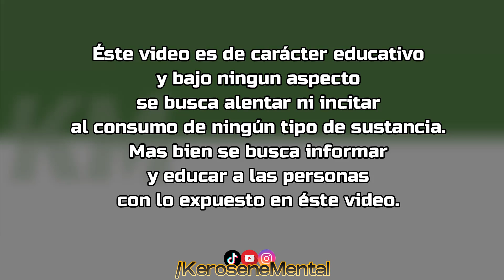"El CANNABIS es PEOR que el TABACO" | Reaccionando a TikToks #10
Info sobre el mundo 420 apta para todo el mundo que no conoce.
★Si la información te parece útil y querés colaborar con el proyecto, podés dejar tu amor aca: ➤CVU MercadoPago: 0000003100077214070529